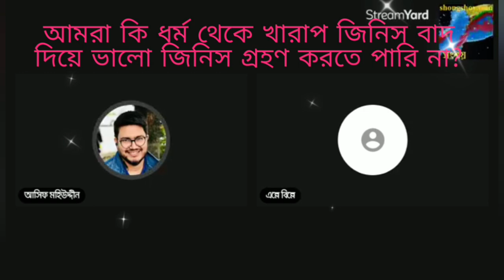ধর্ম থেকে নেতিবাচক দিক বাদ দিয়ে ধর্ম প্রতিষ্ঠা করা কি উচিত নয়?